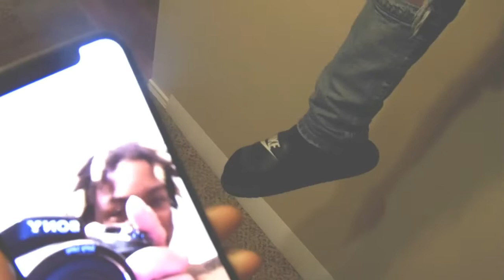Day In The Life W/ Lil E (Vlog 1)